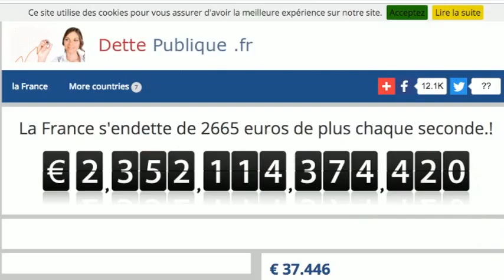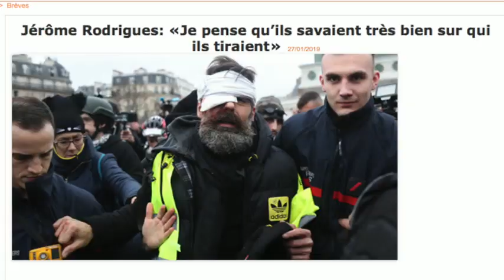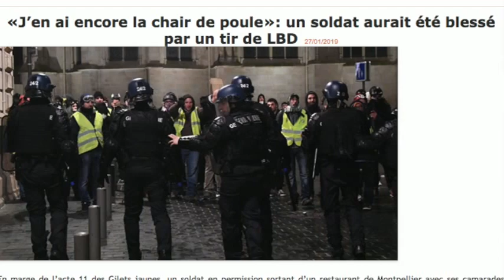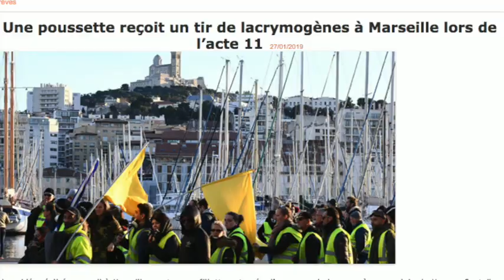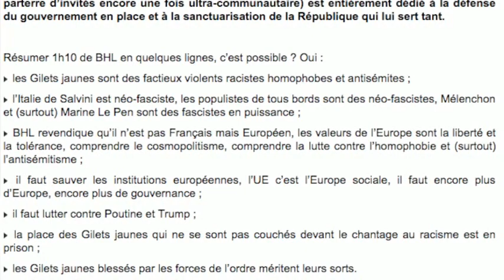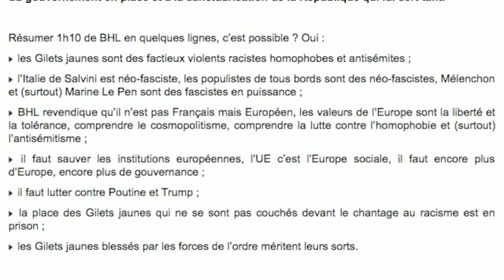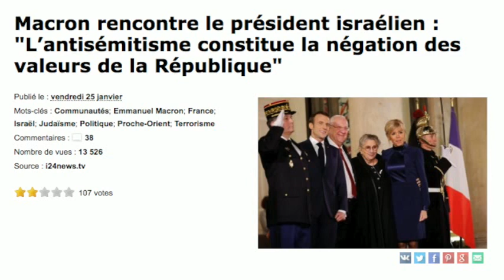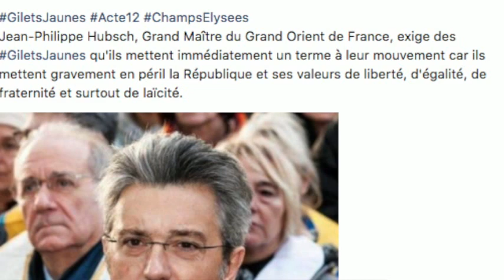CETTE VIDEO VAUT 4 MILLIONS D'EUROS - FOULARDS ROUGES - JEROME RODRIGUEZ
l'unique responsable de la situation actuelle en france est la DETTE PUBLIQUE ! j'appelle à un débat entre alerteurs et gilets jaunes - je parle de l'eurovision cette arnaque publique -